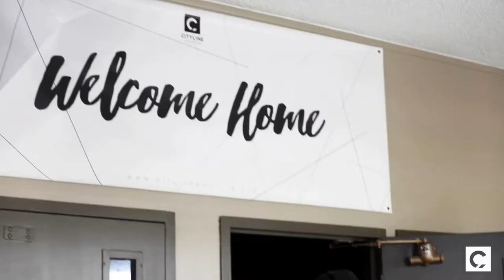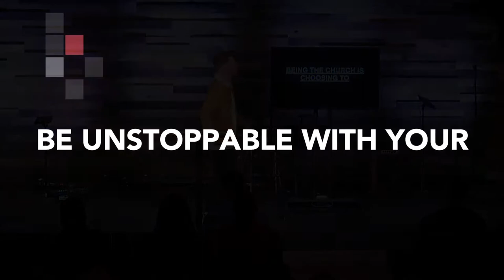Unstoppable | Jack Anthony Sheets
This is a special message that talks about the only endeavor that will last forever, that is the church. Not a building or organization but the movement that was started 2000 years ago when Jesus rose again. Let's listen in as Pastor Jack unfolds what it means to be apart of this Unstoppable movement called the church.